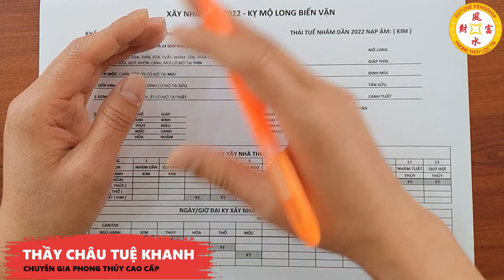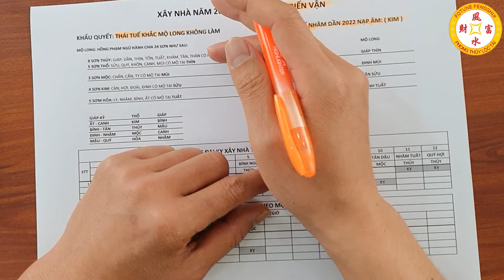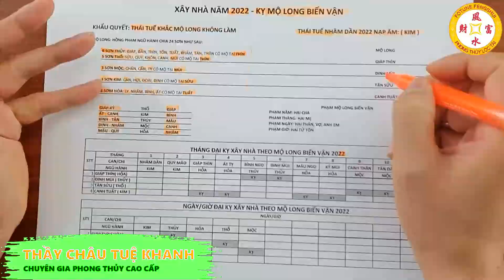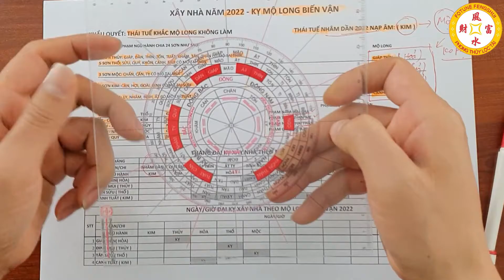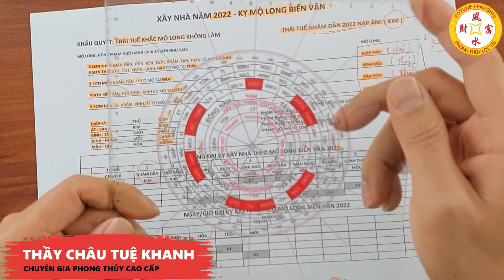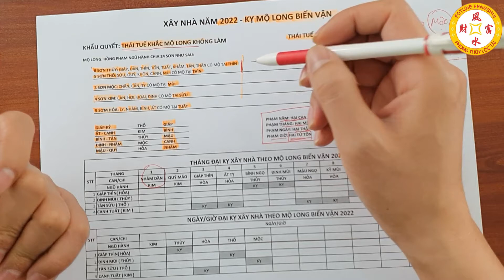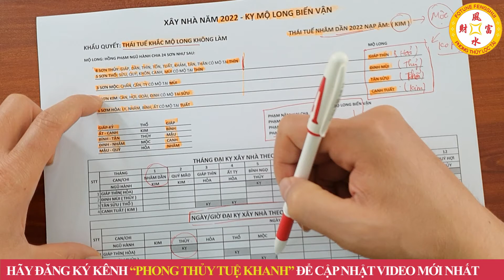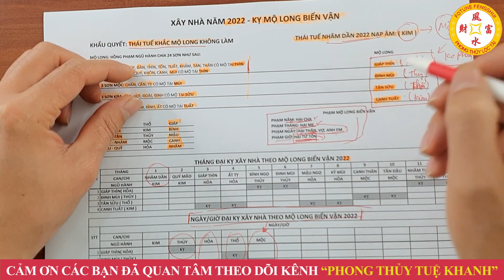8 Đại Kỵ Xây Nhà 2022 Nếu Làm Xác Định NGHÈO BỀN VỮNG Làm Mãi Không Giàu Tiền Bạc Đội Nón Ra Đi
8 Đại Kỵ Xây Nhà 2022 Nếu Làm Xác Định NGHÈO BỀN VỮNG Làm Mãi Không Giàu Tiền Bạc Đội Nón Ra Đi